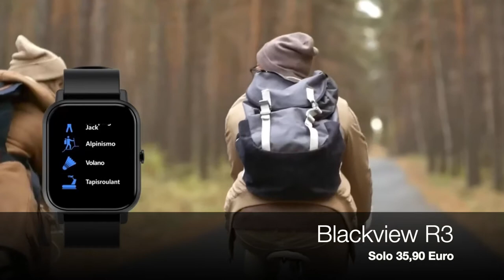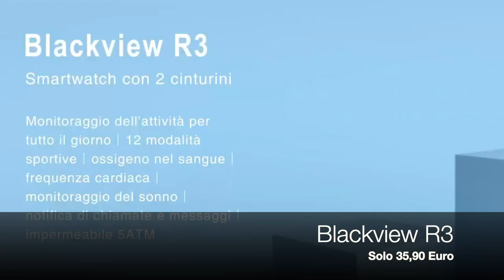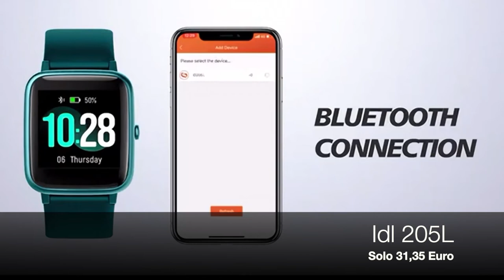I 4 migliori Smartwatch economici (sotto 40 euro).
Classifica dei 4 Smartwatch più convenienti su Amazon per il mese di Ottobre 2021.

Blackview R3
Ordtop 1,69''